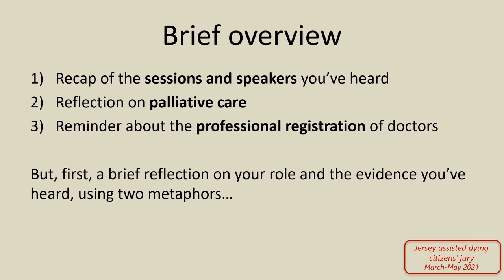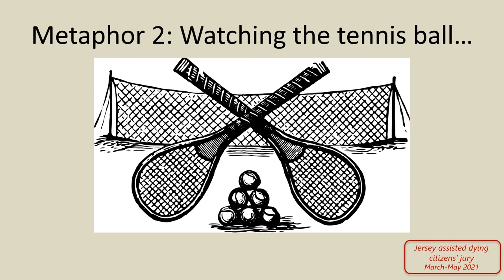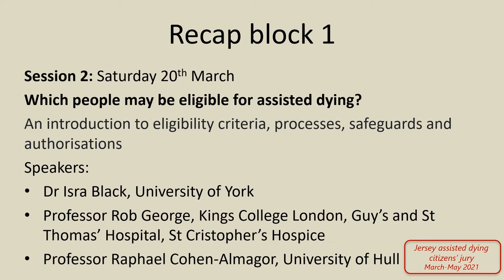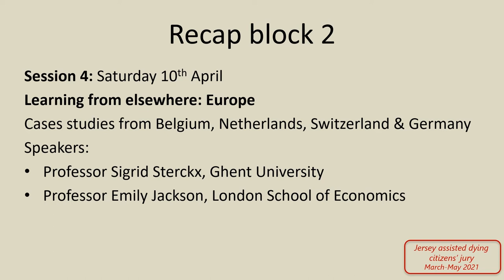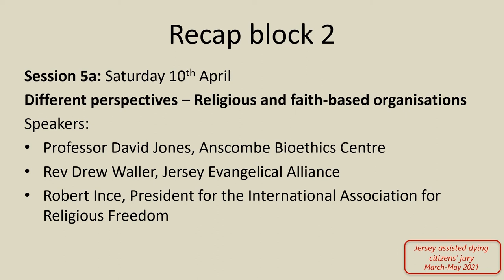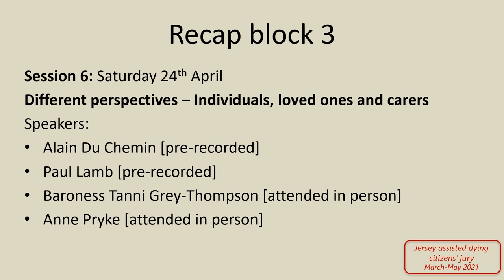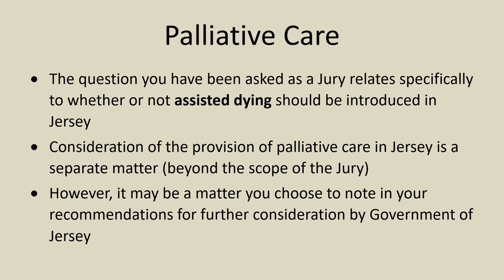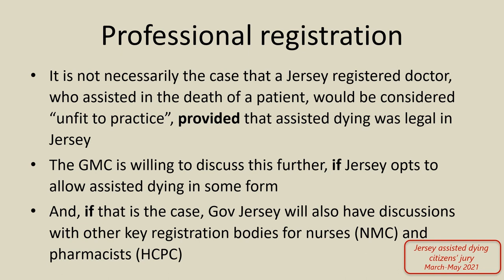Session 8: 13 May - Professor Richard Huxtable 1